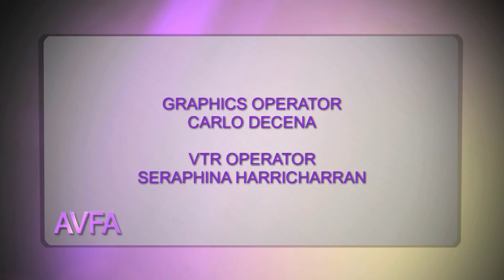Tammie from White Birch and Rabia from Deen Support Services | A Voice For All S 05 Ep 10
Tammie from White Birch shares what they are doing to provide programming, community involvement, and joy for adults 21+ with disabilities. Powerhouse Rabia reveals big news about her new program in the city